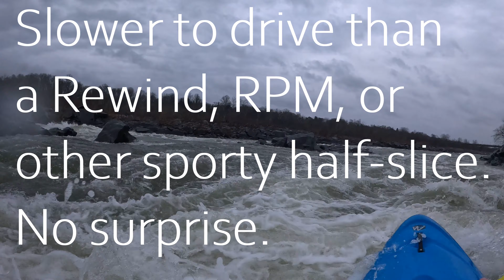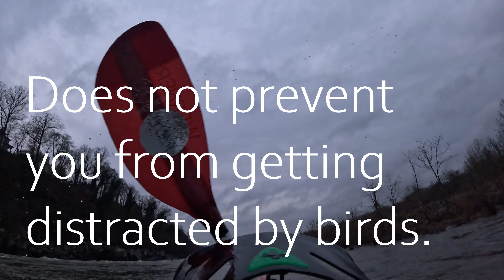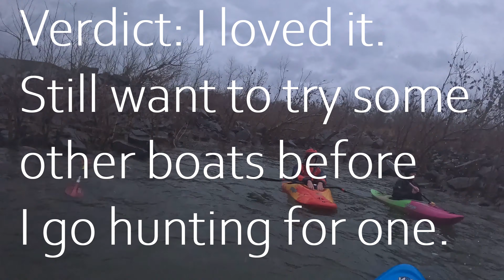Waka Puffy Steeze Review: Does Not Prevent Stupidity, Little Falls 4.39 Low Tide, 2024-02-28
Potomac River
Whitewater Kayaking
Boat: Waka Puffy Steeze
Little Falls
Gauge: 4.39
Tide: Low

No one paid me anything for this video; the only thing even close to compensation that I got was that I didn't have to pull my cart to the river today. I'm just frustrated with how my creek boat paddles so differently from all of my other boats (aka I can't just take it out to run the shit without warming up in it a couple of times to get used to it again), so I'm trying out some other creekers for fun.

As a short person, the only thing I didn't like about it was that it pushed my PFD up high on my torso. I know I can alleviate that by putting in a seat riser.

I also stuffed my pogies into the sides for some more stability early on; luckily the air was in the 60s today. Lucky for taking off my pogies, anyway. Whatever, that's not an issue for a boat once you own it.

Last negative thing: it had a weird tendency to want to stall out on its side when rolling. I was able to power through it just fine, but I suspect it had something to do with how low I was sitting in the boat. I had the same issue when I paddled a small Gnarvana, but it went away once I put in a seat riser. It's like I'm trying to hip snap, but then the cockpit rim hits my ribs and stops until I finish the roll with my paddle or by flinging my arm up.

There were many wonderful things: the boat went where I wanted it to if I paid even a little bit of attention to what I was trying to do, it floated so high that squirrely water wasn't an issue, it boofed like a dream, spun with no issues, paddled backward easily, etc.

Massive thank you to @cyberyak for lending me his boat! If you want to see him shredding in this same boat, head over

00:00 Rolling
00:12 First Strokes
00:49 Z Channel
01:40 Spins and Boofs
01:50 Outfitting
02:07 Sidewinder
02:21 Dino Boof
02:31 Dark Side Hole and Driving the Boat
02:55 Maryland Wave Train and Peeling Out
03:24 Does not prevent stupidity Part 1
03:29 Shad Eddy
03:41 Pillbox - Does no prevent stupidity Part 2
03:51 Bonus Boof
04:15 Stern Rocker and Paddling Backward
04:30 Does not prevent stupidity Part 3
04:46 Bow Rocker and Bow Rescues
05:24 Hand Rolling